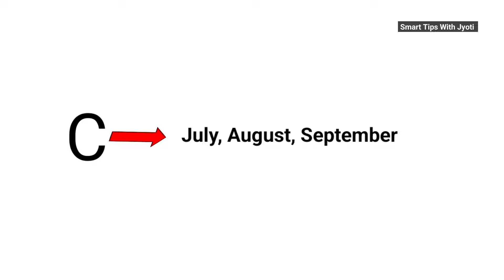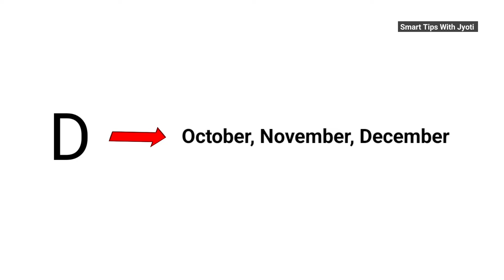सिलेंडर पर टेप चिपका कर तो देखिए चौंक जाओगे | Gas cylender hack | New Kitchen Tips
सिलेंडर पर टेप चिपका कर तो देखिए चौंक जाओगे | Gas cylinder Hacks

दोस्तों,आपकी किचन की एक बहुत बड़ी समस्या सिलेंडर पर टेप चिपकाने से खत्म हो जाएगी।

👉 YOUR QUERIES-

how to remove rust from floor
how to remove gas cylinder stain
How to fix regulator on cylinder

• प्लास्टिक की बाल्टी और मग को कैसे साफ़ करे | How to clean plastic bucket and mug easily

• सालों तक वॉशिंग मशीन ख़राब नहीं होगी | How to wash clothes in semi automatic washing mashine

How to, Gas cylender hack, how to remove rust from floor, how to remove gas cylinder stain, cleaning tips, kitchen hacks, New Kitchen Tips and Tricks, Desi jugad ideas, upyogi tips, daily life hacks for home, kitchen safai tips, smart tips with jyoti,